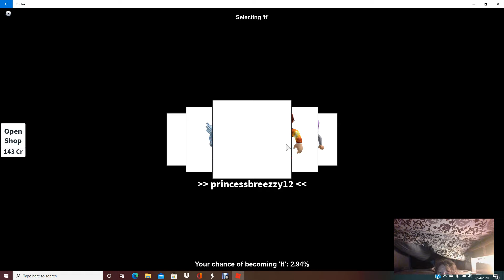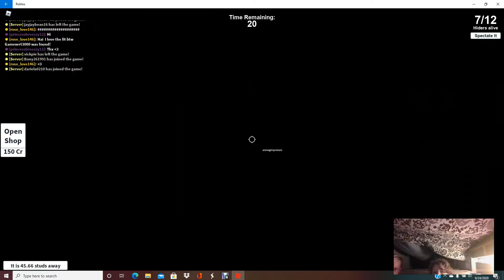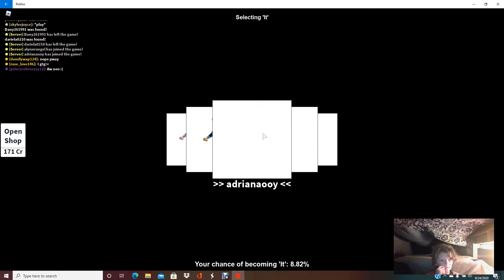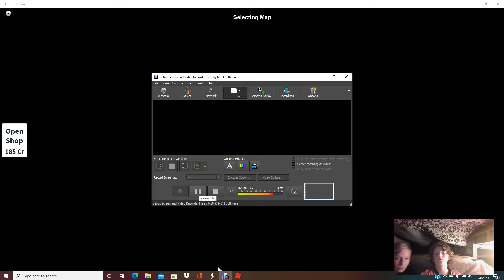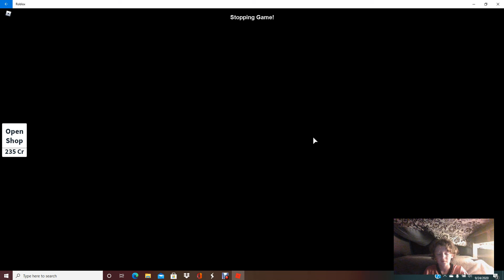Hide and seek extreme! My first video,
Go look at max's channel. His name is Gaming with max, And it has a picture of a cute dog as his picture.